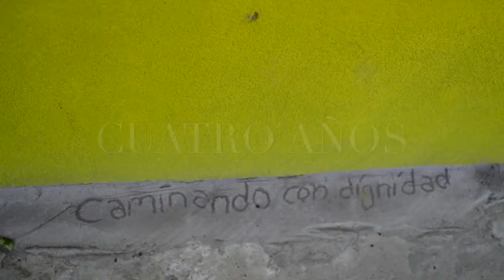Cuatro años caminando con dignidad Aniversario La 72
El Centro de Derechos Humanos del Usumacinta sigue adelante ayudando a los miles de centroamericanos que huyen de la pobreza que azota en sus naciones.